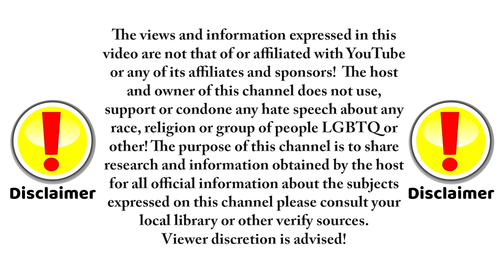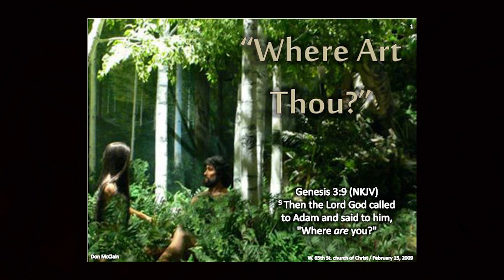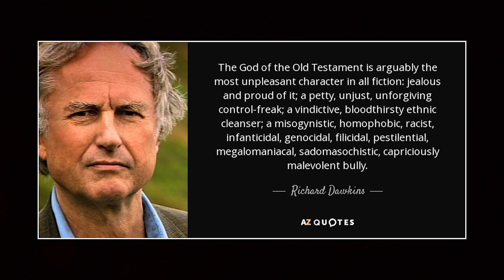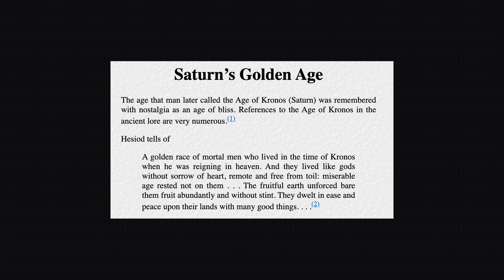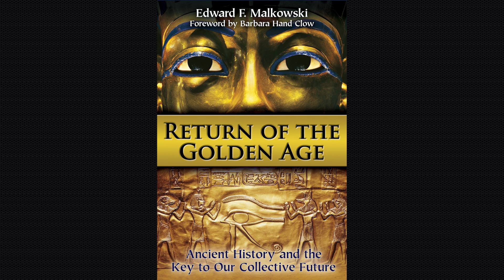God, Saturn & Jupiter